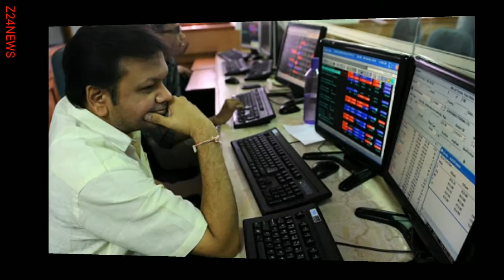Budget2018 latestnews newsupdate